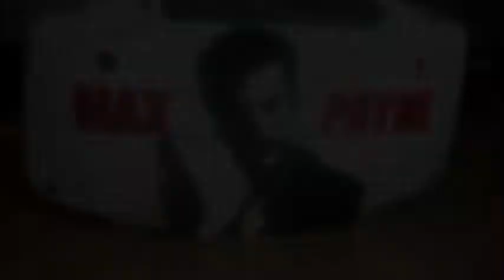Max Payne Custom GBA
Instagram - Twitter - Twitch: @allmattjazz